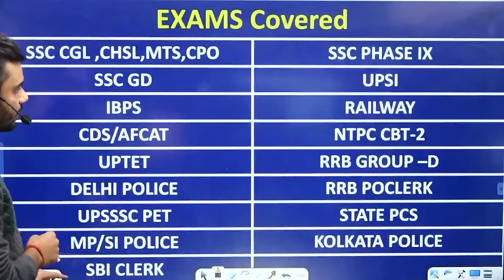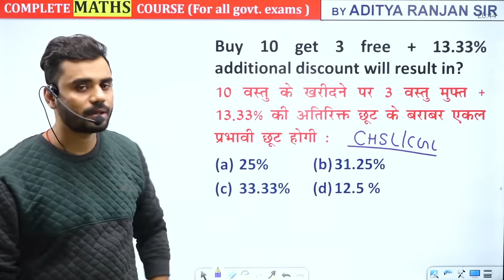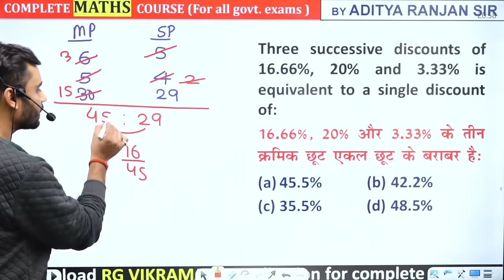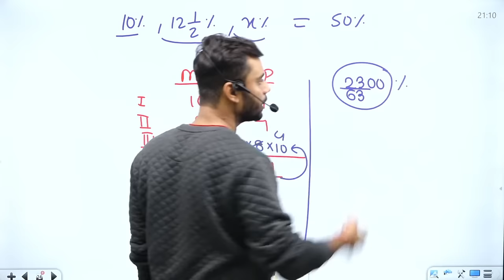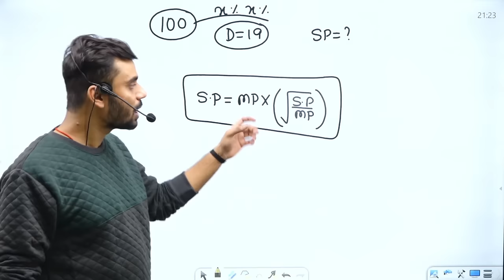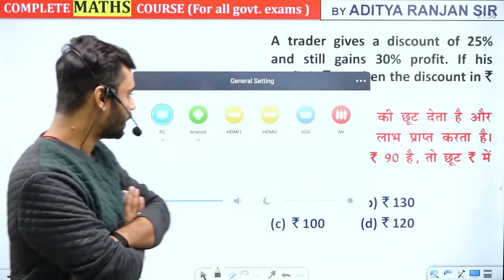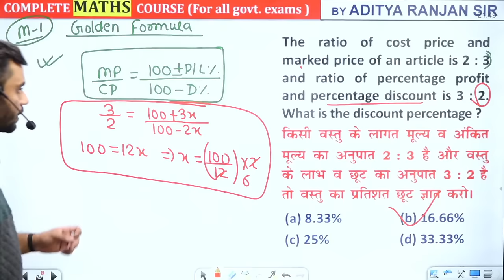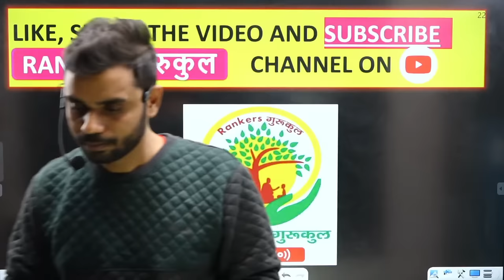DAY-14 || DISCOUNT (बट्टा) PART-01 || BEST VIDEO ON YOU TUBE || All Govt Exams || BY ADITYA SIR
💥 MATHS CPO & CGL WARRIOR किताब को अभी Order करने के लिए नीचे दिए Link पर CLICK करें

SHERSHAAH LIVE BATCH - @699 only  (ZERO TO HERO) (started on 25th OCT.)
CGL MAINS  BATCH - @799 only (started on 1st SEP)
RECORDED BATCH - @699 only (started on 1st april)

BY_ADITYA_RANJAN_SIR

📢 UPDATED CONTENT
( UPDATION Source- ( SSC , UPSI , CGL , CHSL , CPO
2019 , 2020 , CDS , CAT , CGL 2019,2020
MAINS )

अधिक जानकारी के लिऐ : Call / Whats app- 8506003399,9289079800